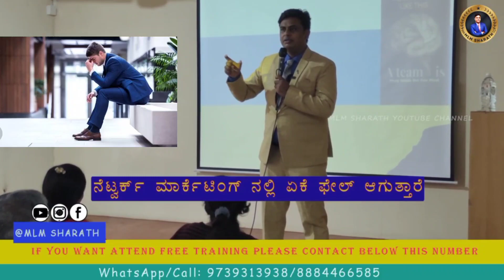Network marketing success steps kannada|ನೆಟ್ವರ್ಕ್ ಮಾರ್ಕೆಟಿಂಗ್ ನಲ್ಲಿ ಯಶಸ್ವಿಯಾಗುವುದು|mlm ಹೇಗೆ ಮಾಡಬೇಕು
Why people fail in network marketing.
How system work in network marketing.
How leaders treat downlines.

About, This Channel :

The World's First Direct Selling The Kannada YouTube Channel brings you the "Reality of Direct Selling".
There are many YouTube channels that provide information about direct selling in India and are run by uneducated people. Most of them have had some bad and good experiences in the industry. Keeping that experience in mind, they are speaking on a direct-selling topic on their YouTube channel.
But "MLM Sharath," or Griffin's Gurukul channel, has two decades of experience in the direct selling industry,  "Mr. Sharath Kumar P N," who is lovely called "MLM Sharath," has done his "post graduate diploma in the direct selling industry, and he who runs the channel is doing his PhD studies in direct marketing. And giving only factual information on this channel.
1. 100% reality-based education and knowledge about the direct selling industry
2. Updates on the Direct Selling Industry in Kannada
 3. Many Kannadigas do not understand Hindi and English, so Kannadigas can get knowledge in Kannada.
4. Local language education about the network marketing industry
 5.All direct-selling YouTube channels also put a lot of emphasis on motivation. But on this channel, only information about reality is given.
About "MLM Sharath."
"I have completed my degree in Chemical Engineering from a prestigious college in India, "B.I.E.T." Davangere  ,Karnataka
I Mr. Sharath is popularly known as "MLM Sharath". I joined direct selling industry  when I was 19–20yrs (while studying  my engineering.)
• 2006-07 After completing engineering, I got selected for a chemical engineering job at Cipla, then started working in direct marketing part time.
• I left my chemical engineering job in 2008–09 and took up direct selling full time.
• In 2009-10, I achieved good revenue and huge success in the direct selling.
• reached a peak in the direct market in 2010–11.
• conducted thousands of Awareness programmes. On direct selling
• In 2011–12, we started fighting against MLM industry corruption
• Helped to start many direct-selling companies. Those who are willing to open their independent MLM company.
• Helped the managing directors of many direct selling companies increase the turnover of their respective companies and make a strong system for them.
• I have helped many direct selling companies choose the best MLM software, product design, profitable business plan, direct selling legal documents, psychological support for company directors, and much more.
• Helped millions of networkers grow their own businesses in India. (positive and comfortable).
• Conducted many press conferences to raise awareness of the direct selling industry.
• A request has been made to Karnataka and the Central Government to adopt strong legal norms for direct selling.
• Completed my “post graduation diploma in direct selling in 2022-23 from Shoolini university . Himachal Pradesh.
• The world's first Kannada direct-selling magazine, "Network Insight," launched. 2023
• I wrote four Kannada books on direct selling. Since 2016
• More work is in progress to develop the direct-selling industry.
 For start-up own MLM company I I guide all a2z work to run their own MLM company.
1. Direct selling  Legality
2. MLM SOFTWARE
3.  Products
4.  PLAN DESIGNING
5. TRAINING
6. Direct selling auditing
7. Accounting and IT Returns
8. Many more( a2z about direct selling)
Why I am giving MLM start-up consultation ?
Ans: in all ways, people from all walks of life are cheating and corrupting. Without knowledge, they are guiding and MLM start –up  people.